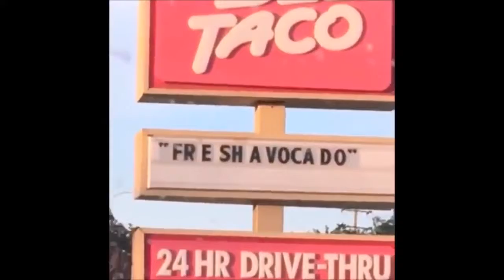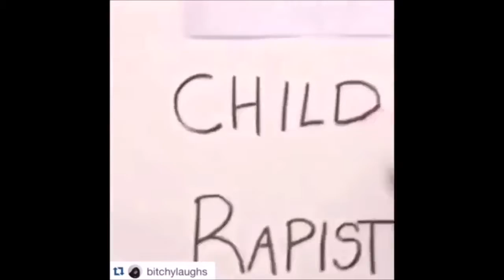Vines That I watch when Everyone is Sleep.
Vines That Keeps me Alive [if you laugh you lose]